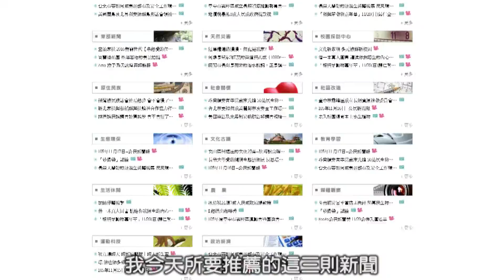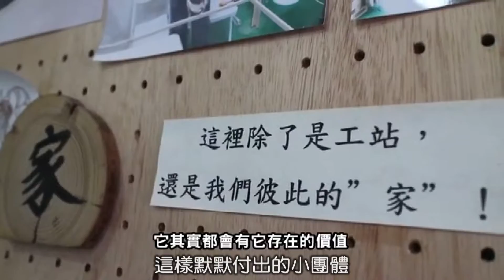湯幼竹-PeoPo客座總編輯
客座總編輯：社團法人中華履行公益服務協會理事長　湯幼竹